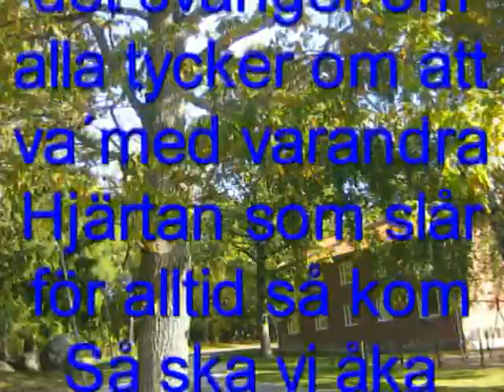Ängen D:s Sommarlåt 2012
Ängen D:s Sommarlåt Text: Martin, Saga, Mohamed, Molly, Sabrina, Sara, Leonardo och Adelina.